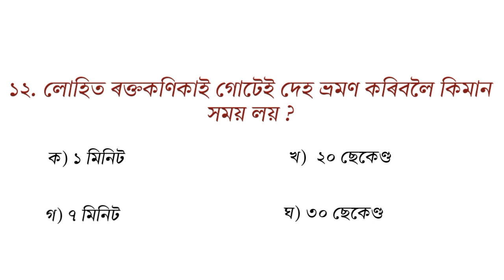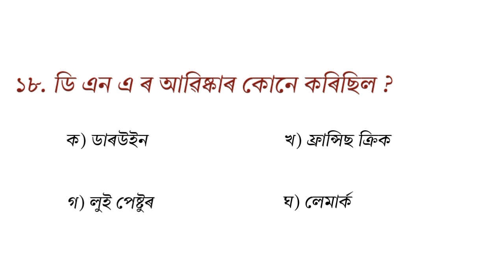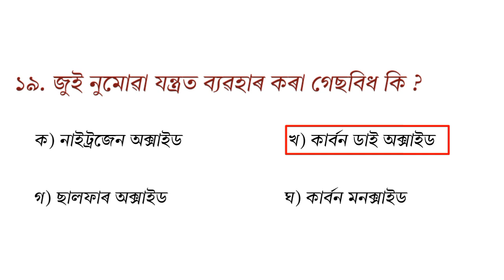DME SCIENCE MCQ 2023//DME Science Questions and Answers....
DME Science Questions and Answers // DME Science MCQ/স্বাস্থ্য বিভাগৰ বাবে গুৰুত্বপূৰ্ণ প্ৰশ্নোত্তৰ
স্বাস্থ্য বিভাগৰ বাবে গুৰুত্বপূৰ্ণ প্ৰশ্নোত্তৰ//DME Exam Assam 2023..
DME Questions 2023//স্বাস্থ্য বিভাগৰ বাবে গুৰুত্বপূৰ্ণ প্ৰশ্নোত্তৰ.

dme questions
dme questions and answers grade 3
dme questions and answers grade 4
dhs exam questions and answers
dme questions and answers 2023
dme exam
dme exam assam
dhs exam result
dhs exam result 2023
dhs result
assam history gk question
assam history
assam history gk
assam history gk questions and answers 2023